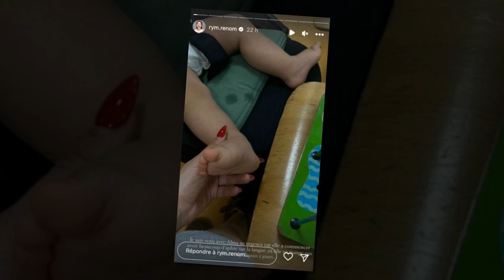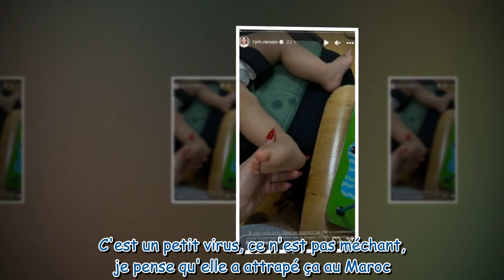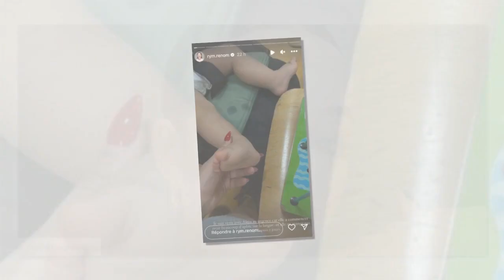Rym Renom (Mamans & Célèbres) inquiète : sa fille de un an a été admise aux urgences